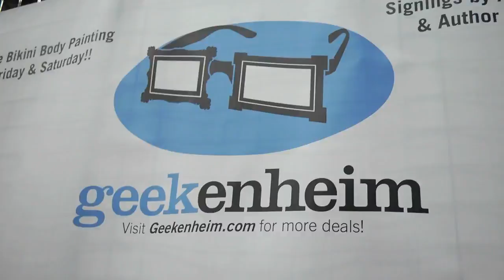HotBodyPaint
Hot Geek Body Paint from NYCC